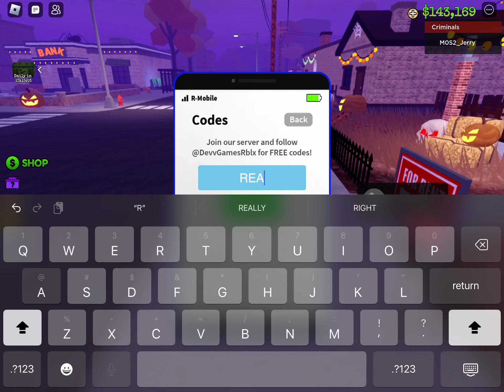HALLOWEEN UPDATE! + Airdrop Marker (READ DESC OR PINNED COMMENT!)